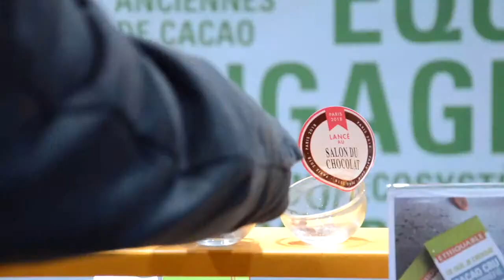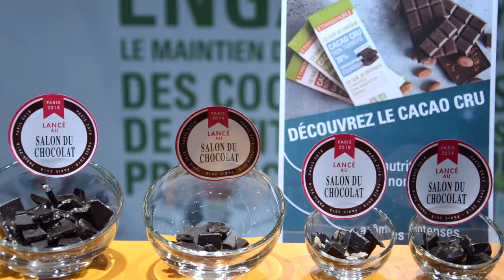Ethiquable au salon du chocolat 2018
Des nouveautés, des milliers de tablettes, du chocolat noir, du chocolat au lait, du cacao cru, une équipe dopée au commerce équitable,... et vous ! Le salon du chocolat est décidément un rendez-vous que nous apprécions toujours autant. Merci d'être passés nous voir :-) A l'année prochaine ?